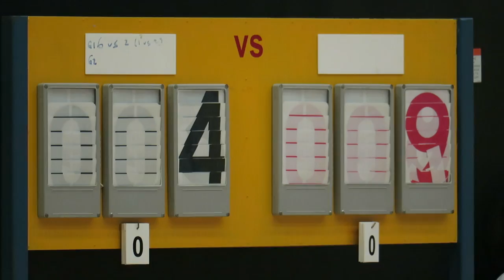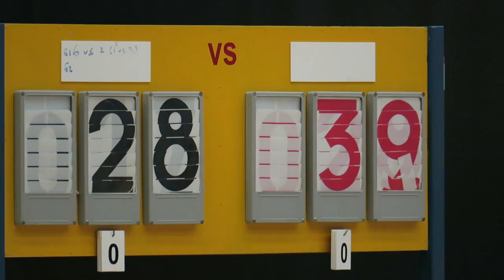方潤華vs青年會(2016.10.24.元朗學界男子籃球乙組)精華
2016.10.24.屏山天水圍體育館 16:00 方潤華(綠) 34 : 53 青年會(白)